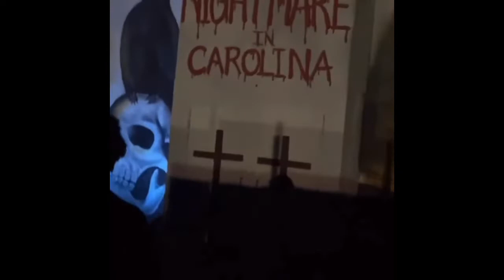Dababy goes to a hunted church